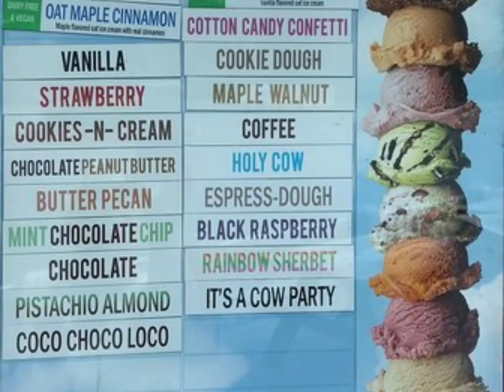History Of BYRNE DAIRY & DELI Convenience Stores